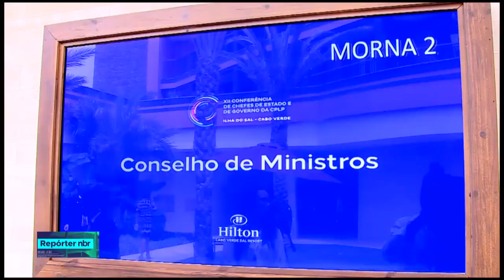CPLP prioriza facilitar o deslocamento dos cidadãos entre os países do grupo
REPÓRTER NBR - 17.07.18: na cúpula de Cabo Verde, o Brasil vai transferir a presidência da CPLP para o país africano.